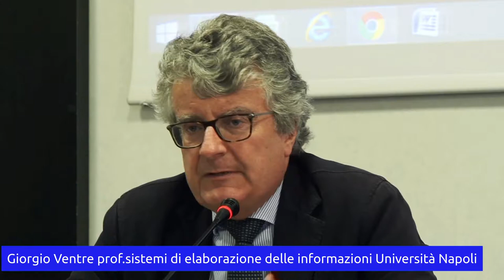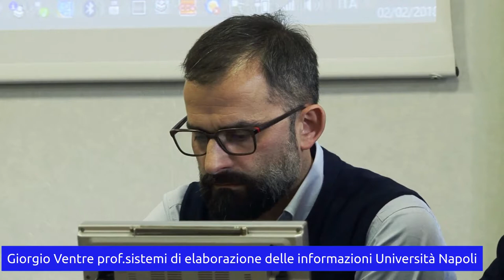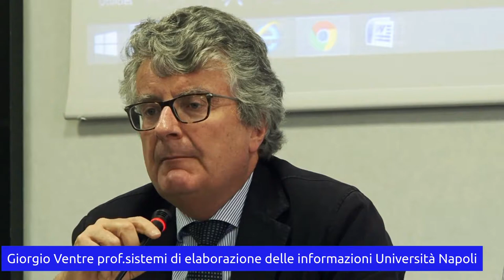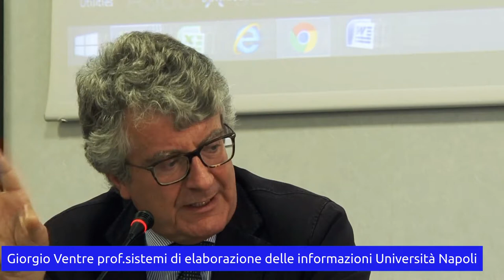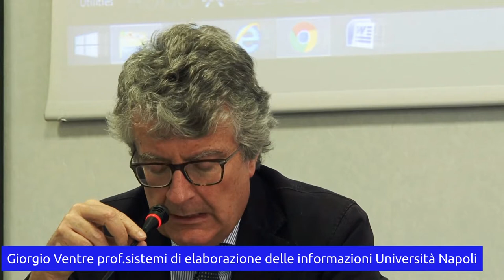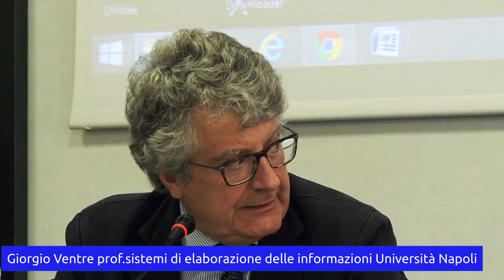digitRoma Giorgio Ventre Algoritmi, giornalismo e lavoro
digitRoma 2 febbraio 2018 sala Walter Tobagi Federazione Nazionale della Stampa Italiana panel mattino "Algoritmi giornalisti e lavoro" intervento di Giorgio Ventre Università Federico II di Napoli professore di sistemi di elaborazione delle informazioni modera Marco Renzi Lsdi